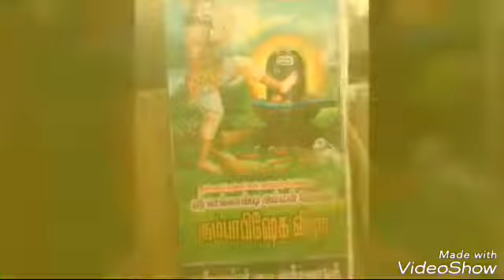அன்பளாதானோ சொட்ட சொட்ட முத்தரையர் பாடல் மதியழகன் லிங்கம்பட்டி